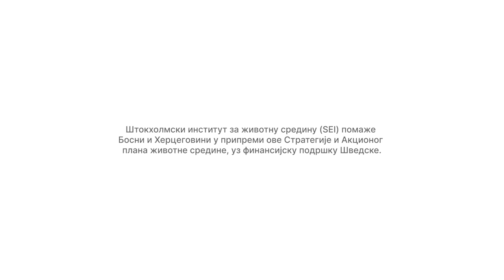Нови кратки видео о Стратегији заштите животне средине БиХ (са титловима на Б/Х/С језику)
Босна и Херцеговина (БиХ) је позната по својим природним љепотама, дубоким шумама, плавим ријекама и сликовитим језерима у којима се налазе неке од најразноврснијих врста биљака и животиња у Европи. Погледајте овај кратки видео како би добили увид у задивљујући пејзаж Босне и Херцеговине и природна блага вриједна заштите. Такође ће те сазнати више информација о новој Стратегији заштите животне средине БиХ.

In English: New short film about Bosnia and Herzegovina's Environmental Strategy (teaser Cyrillic subtitles)